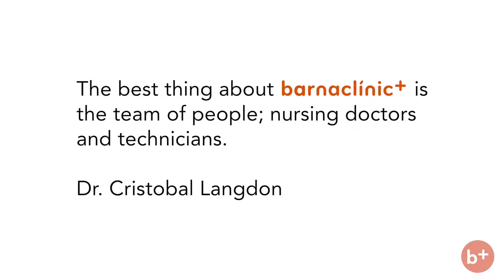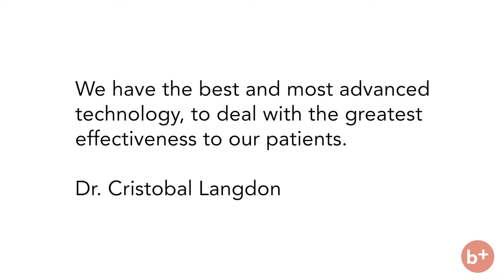Dr. Cristobal Langdon: ENT (Ear, Nose & Throat) and Minimally Invasive Surgery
Dr. Cristobal Langdon is an otolaryngologist and head and neck surgeon, as well as a specialist in rhinology, Nose Surgery and SkullBase Surgery.
In this video he talks about minimally invasive surgery, about his dedication and areas of interest and about the latest surgical techniques in endonasal and skull base surgery, and underlines the importance of multidisciplinary work.

👨‍⚕️ MORE INFO. ABOUT DR. CRISTOBAL LANGDON

👃 MORE INTO. ABOUT ENT (Ear, Nose & Throat)